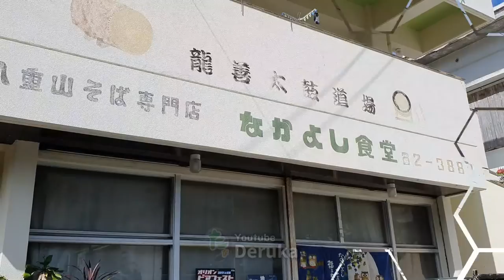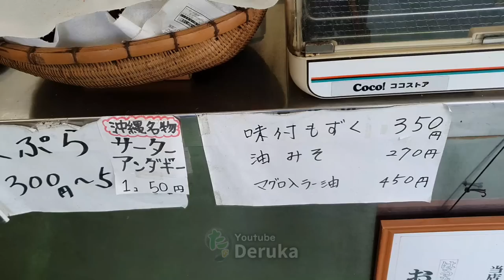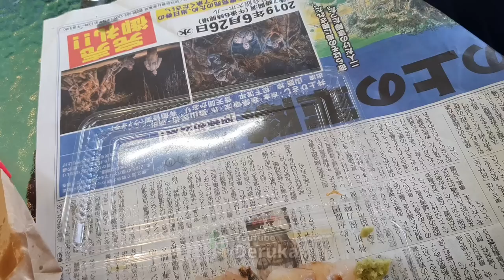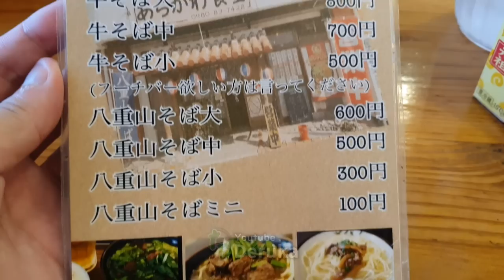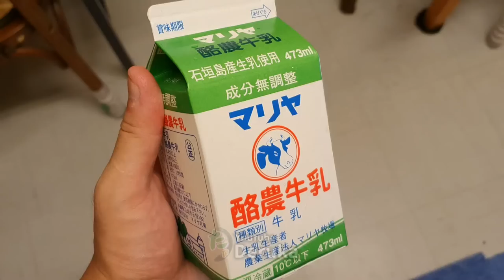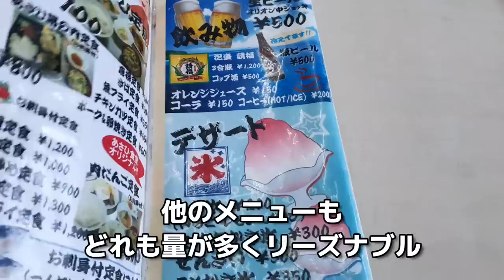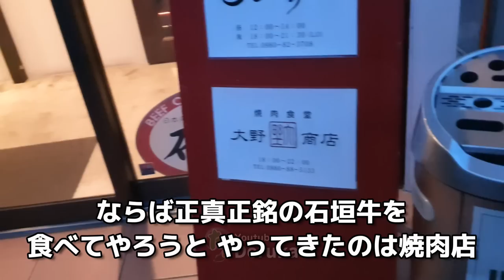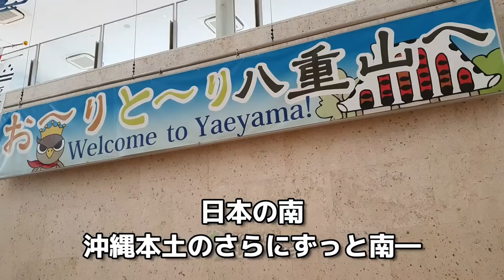沖縄の石垣島で食べたおすすめ地元グルメをまとめたが10 Food you should eat in Ishigaki Island,Okinawa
■旅行やグルメ、面白い観光スポットについての動画を投稿しています。

■今回の感想
沖縄県本島のさらに南にある石垣島に行ってきました。
温暖な気候と自然、海が美しい島でした。
石垣島はなんと沖縄本島から400kmも離れており、台湾の方が近かったりします。

沖縄本島から石垣島へは空路のみ。
石垣空港到着後は島の南の市街地へバスで向かいましょう。
ホテルや飲食店、離島ターミナル、レンタカーなど、主だった施設はすべてこの周辺にあります。

おすすめの観光スポット
玉取崎展望台：抜群の景観を誇る島の中ほどにある展望台です。息をのむような美しさです。
平久保崎灯台：島の最北端にある灯台。島の北へ
川平湾：おそらく石垣島で最も有名な観光スポット。船に乗らなければ意外にもすぐ観光自体はおわります。市街地から巡回バスあり。帰りのバス待ちは高嶺酒造所を覗いてみると面白いです。島のお酒が無料で試飲可能。

島でのドライブは心癒されるので、ぜひレンタカーを借りていきましょう。
ホテルに聞けば、安いお店を教えてくれるはずです。
私が借りたのは一日保免込みで2500円でした。

島のメインの交通手段は島内は近場なら徒歩、川平湾まで行くならバスかタクシー、その他ならレンタカーになります。電車はありません。

行ったお店
あさひ食堂、あらかわ食堂、なかよし食堂、平良商店、星野商店、はるみ鮮魚店、やっぱりステーキ、明石食堂、知念商店、大野商店、ゆらてぃく市場など

食べたもの
石垣牛の焼肉、八重山そば、牛汁そば、じゅーしー、野菜そば、すごもり、いらぶちゃ刺身、天ぷら、オニササ、ジーマーミ豆腐、ゲンキクール、ゲンキカフェ、マリーブ、マリヤ酪農牛乳、黒糖玄米、ミキ、琉球コーラ、ソーキそば、ラフティーそばなど

行く前は正直あまりお店がないのではと思っていたんですが、行ってみるとファミマ、ダイコクドラッグ、マックスバリュー、マクドナルド、モスバーガー、ほっともっと弁当、ゲオ、ツタヤなどなんでもありとても便利です。品揃え、価格も本州と同じ水準です。

海でのマリンアクティビティもおすすめ。
島内では現地ツアーパックでシュノーケリングやカヌー、SUP、ダイビングなどに参加できます。
シュノーケリングなら米原ビーチが魚いっぱいで良かったです。
海水浴なら真栄里ビーチが人気のようです。

皆さんからの反応はチャンネルを続ける中ですごく励みになっています。

Thanks.

■おすすめ動画/プレイリスト